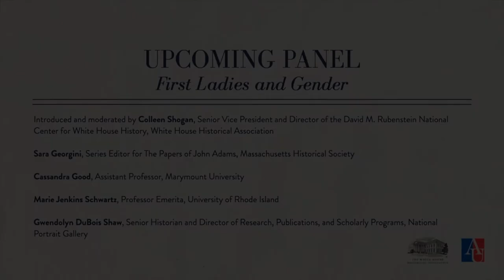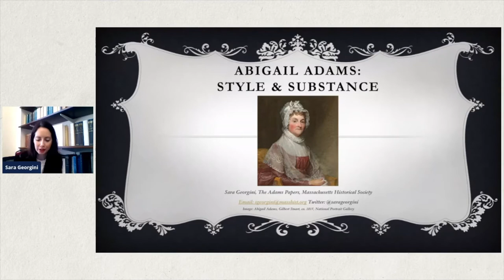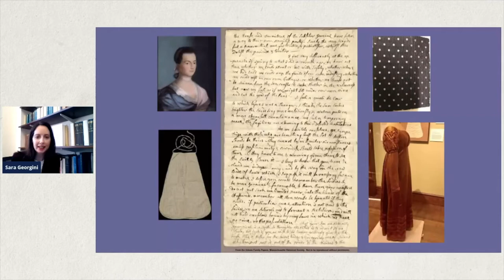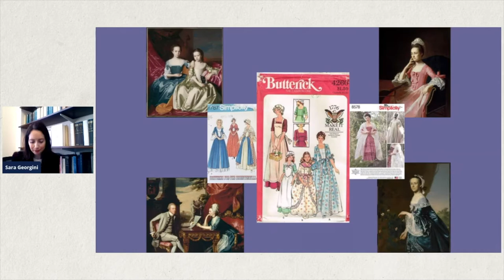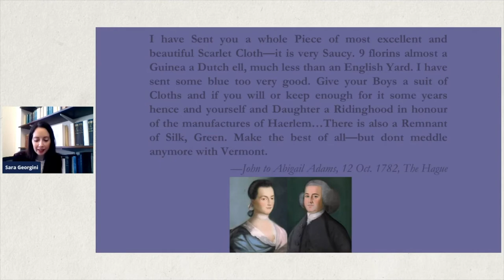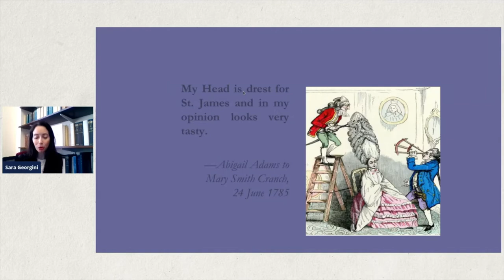First Ladies Symposium: First Ladies and Gender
This symposium featured prominent scholars, historians, and professionals who discussed first ladies and gender; first ladies reconsidered; first ladies and communications; and first ladies and their role in historic preservation efforts.

This panel features:
Colleen Shogan, Senior Vice President and Director of the David M. Rubenstein National Center for White House History, White House Historical Association
Sara Georgini, Series Editor for The Papers of John Adams, Massachusetts Historical Society
Cassandra Good, Assistant Professor, Marymount University
Marie Jenkins Schwartz, Professor Emerita, University of Rhode Island
Gwendolyn DuBois Shaw, Associate Professor, University of Pennsylvania and Curator for the National Portrait Gallery's Every Eye is Upon Me: First Ladies of the United States